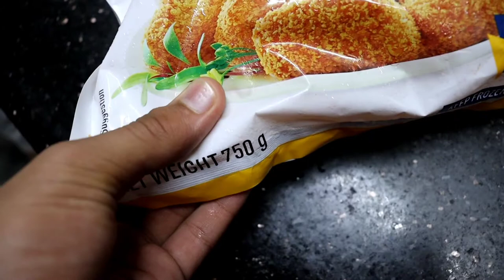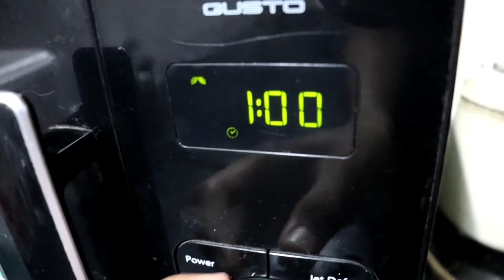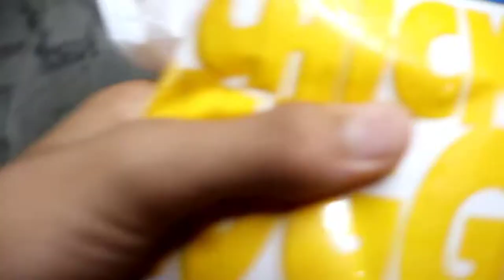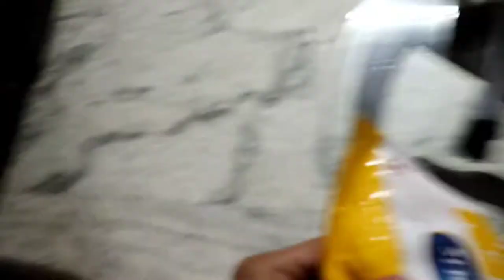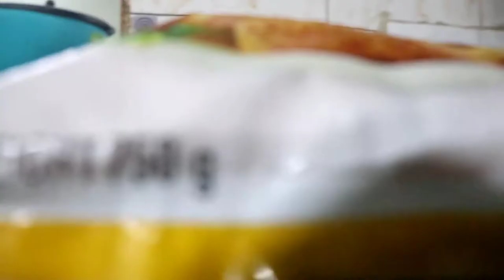Chicken Nuggetts ഉണ്ടാകിയത പക്ഷെ ഇങ്ങനെയായി 🤣 | F. Muhammed Althaf Techy Vlogs